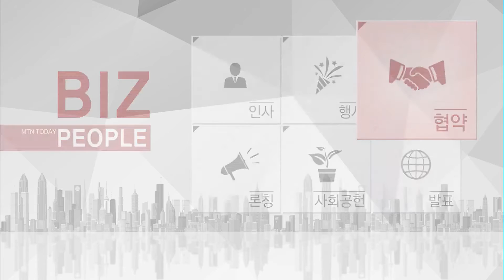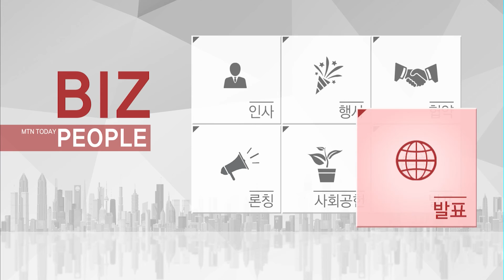[비즈피플] 박상우 LH 사장 "경력단절여성 등 무기계약직 신규 채용해 근로 기회 넓힐 것" 외 2건 / 머니투데이방송 (뉴스)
08/20 MTN 투데이

경제계 주요 인사들 소식을 전하는 비즈피플입니다.

1. 박상우 LH 사장 "경력단절여성 등 무기계약직 신규 채용해 근로 기회 넓힐 것"
2. 장홍성 SK텔레콤 데이터 유닛장 "유전체 분석 시간과 비용 줄이겠다"
3. 박성준 GPM 대표 "롯데몬스터VR 오픈 10일만에 1만5천명 방문, 차별화된 재미 드리겠다"